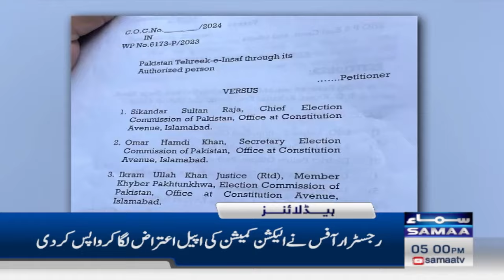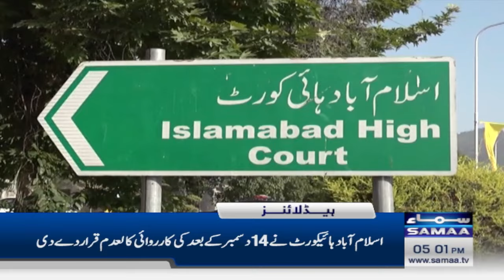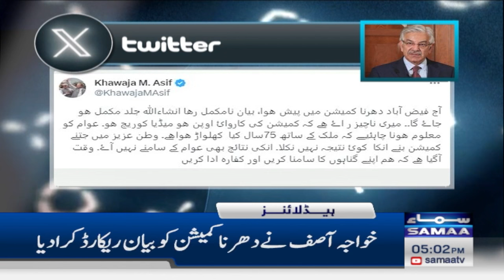Samaa News Headlines 5 PM | Good News for Imran Khan | 11 January 2024 | Samaa Money